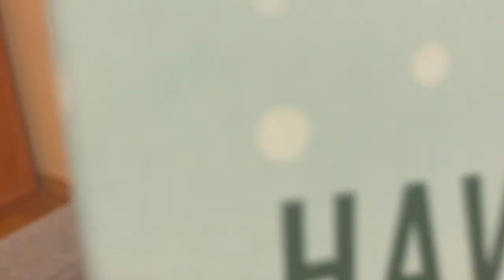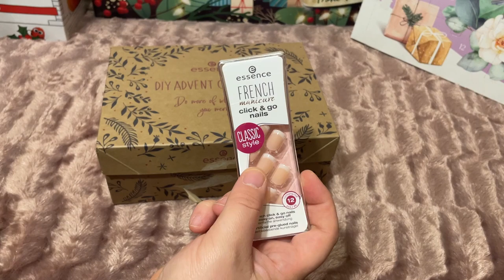OTWIERAM KALENDARZ ADWENTOWY ESSENCE DIY 2022👍🏻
Siemaneczko kochani 🥰 Co myślicie o kolejnym kalendarzu? Ja uważam że bardzo fajny kalendarz jakby porównać co do niektórych 😂 Napiszcie mi swoje opinie na temat tego kalendarza chętnie poczytam 😁 Zachęcam was do zostawiania łapki w górę 👍🏻  i wciśnięcia przycisku subskrybcji👈🏻  jeśli jeszcze tego nie robicie aby nie ominął was żaden film!